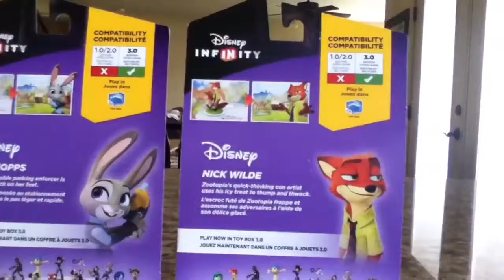Shopping for Animals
Today the new Disney Infinity figures released from the movie Zootopia and we go hunt them down, very easily.

Disney did not sponsor this video in any way or form. This is all me for pure enjoyment.